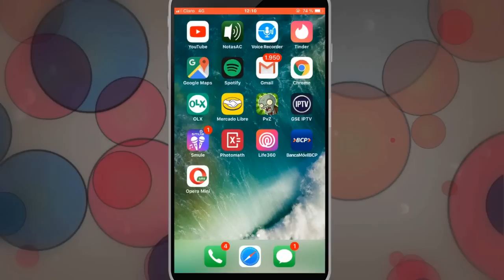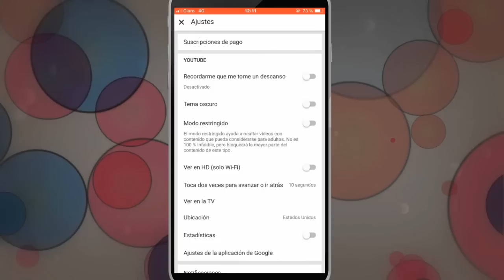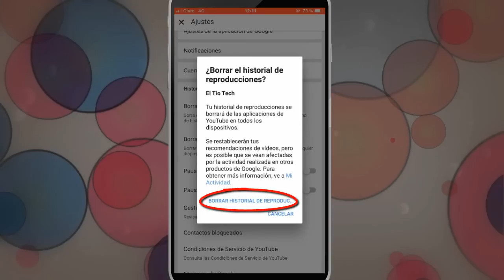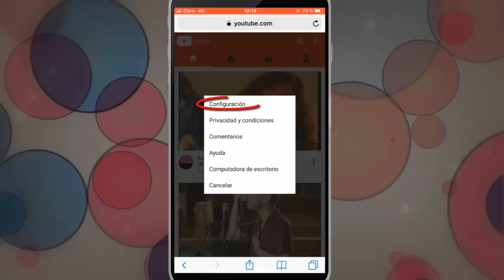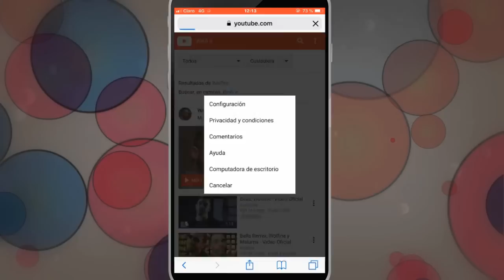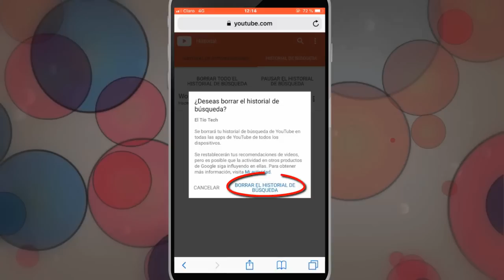Como eliminar historial de búsqueda de YouTube en mi celular (Iphone, Android, Pc)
Aprende a eliminar el historial de búsqueda y reproducción de youtube desde tu celular Iphone, Android